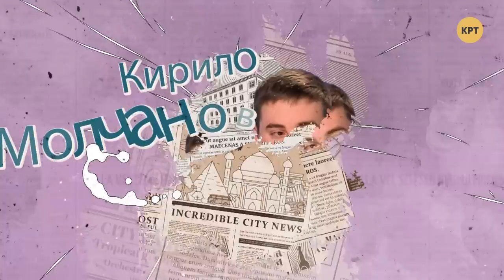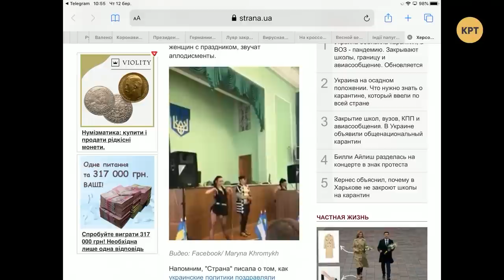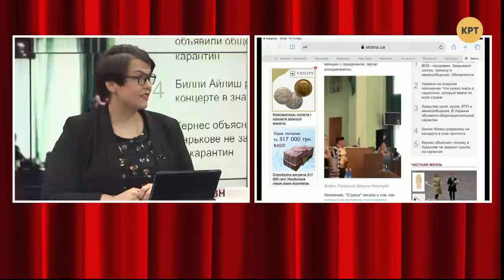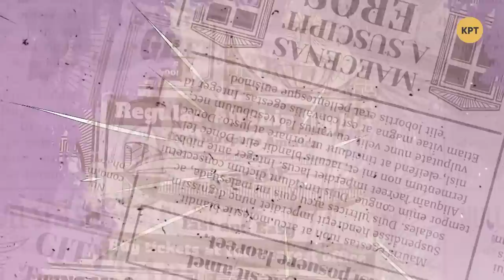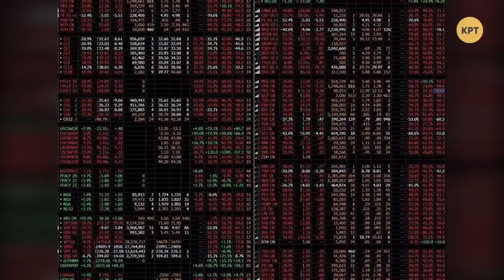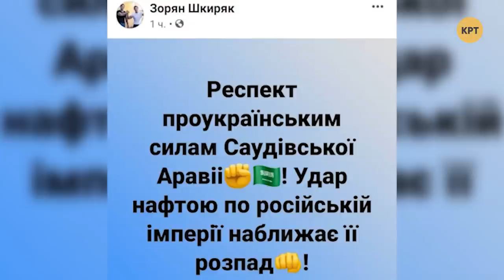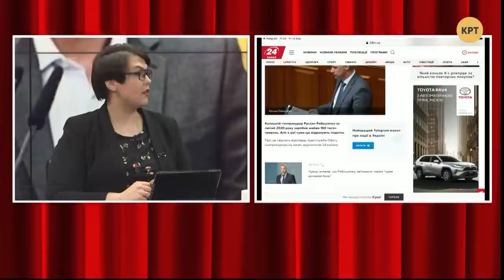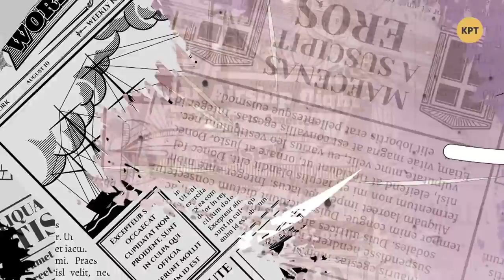Мировой кризис и феминистки // Три кандидата с Михаилом Чаплыгой #7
Александра Решмедилова, Алексей Якубин и Михаил Чаплыга обсудили минувший праздник 8 Марта, феминистическое движение, падение цен на нефть и рост курса доллара.

Распространи это видео!